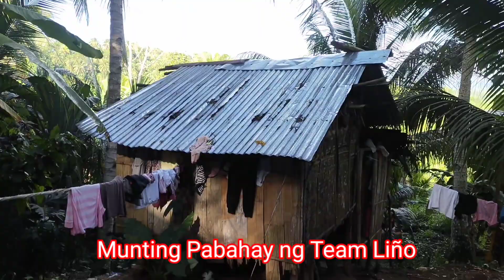MUNTING PABAHAY NI GHOST HUNTER 88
SI GHOST HUNTER 88 LANG NAKAGAWA NITO